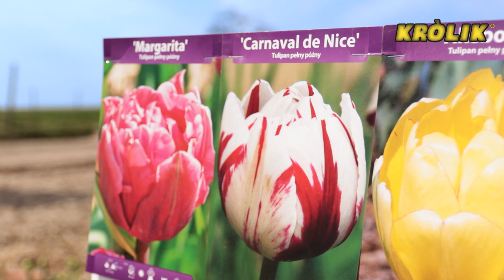3 maja 2021 - Międzynarodowe Targi Tulipanów online - Wiadomości tulipanowe w pigułce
O tulipanach opowiada dr hab. Dariusz Sochacki
Szkoła Główna Gospodarstwa Wiejskiego w Warszawie
Katedra Roślin Ozdobnych